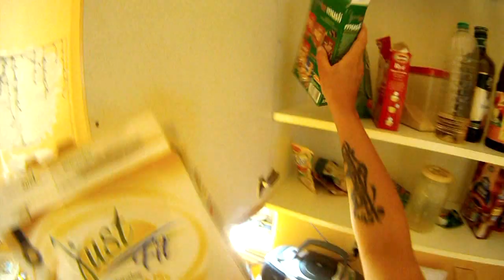NORGE SANDLAND 2012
Norge 2012 czyli wypad z padre i brathkami na koniec swiata, tam gdzie słońce nie zachodzi ;) GREETINGS FROM POLAND!